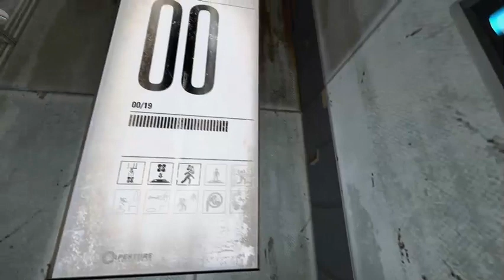Portal 2 Playthrough No Commentary | Portal 2 Gameplay Multiplayer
Portal 2 full Walkthrough No Commentary // Portal 2 gameplay multiplayer // Portal 2 playthrough no commentary

About Game》
Portal 2 is a 2011 puzzle-platform game developed by Valve for Windows, Mac OS X, Linux, PlayStation 3, and Xbox 360. The digital PC version is distributed online by Valve's Steam service, while all retail editions were distributed by Electronic Arts. A port for the Nintendo Switch was included as part of Portal: Companion Collection.